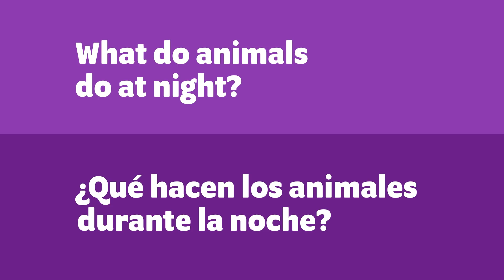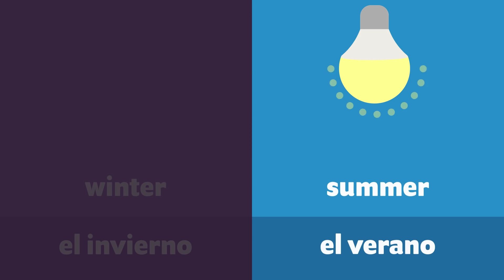Sea Curious: What Do Animals Do at Night?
Night at the aquarium! Some animals are more active at night, and some sleep the hours away. But how does a fish sleep if it can’t close its eyes? Shedd’s Aquarium Adventure Club stays overnight at the aquarium to find out more about nighttime for penguins and belugas!